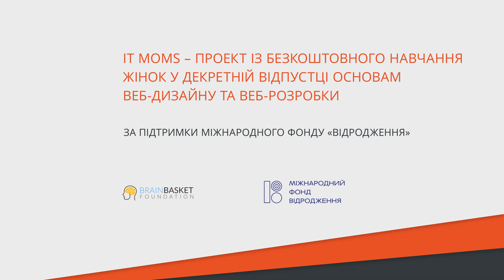IT Moms: зранку – пелюшки, увечері – програмування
IT Moms – проект із безкоштовного навчання жінок у декретній відпустці основам веб-дизайну та веб-розробки. Організатор проекту – Фонд BrainBasket, за підтримки Міжнародного фонду "Відродження".